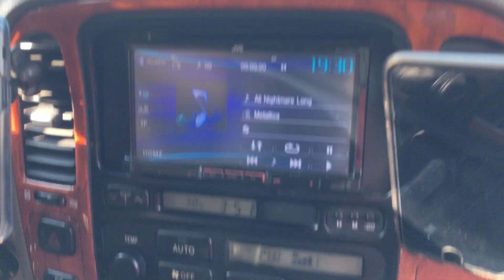Дороги Казахстана. Где-то за Сарыозеком. Kazakhstan. The roads. September 2019